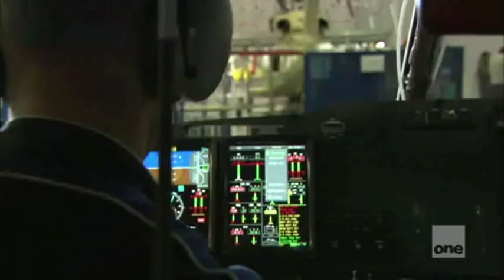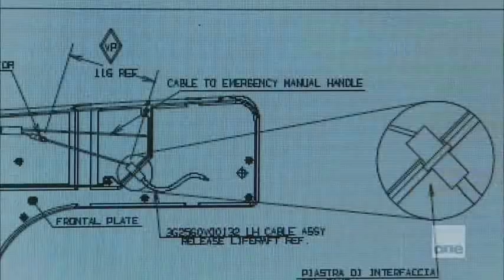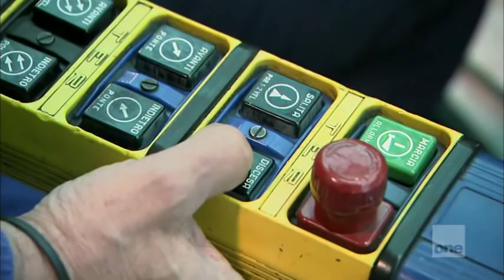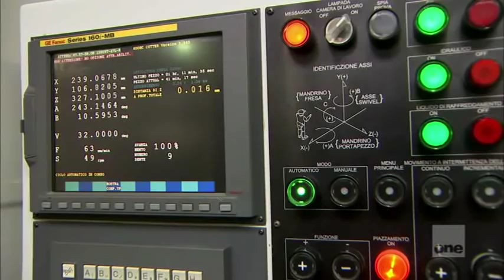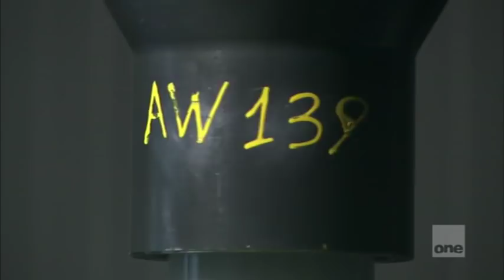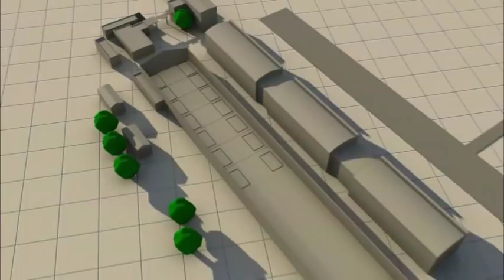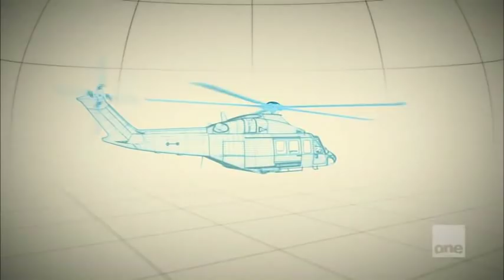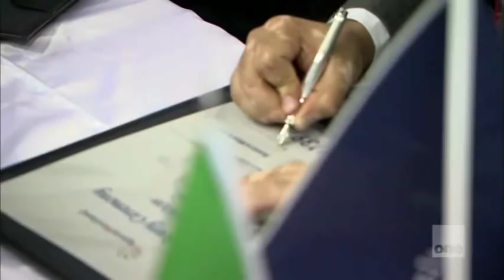Megafactories Agusta Westland AW 139 Helicopter Manufacturing (English,Re Post)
The hand built AW139 is a state-of-the-art medium class helicopter made by Agusta Westland . More powerful, faster and more technologically advanced than any before it. Meet the craftsmen who make this 12 million Euro machine a marvel of aviation.

(VIdeo reposted in 480 p to avoid mysterious audio complications)